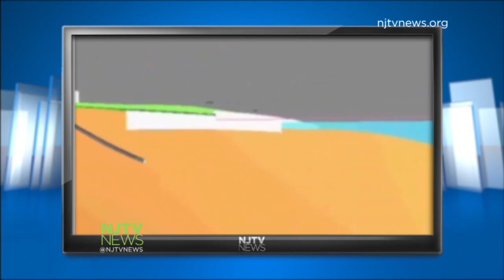Battle Over Pinelands Pipeline Continues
An application by South Jersey Gas to build a 22-mile natural gas pipeline throughout the Pinelands will now move forward to a vote, but the vote won't be made by the Pinelands Commission who originally struck down the plan.